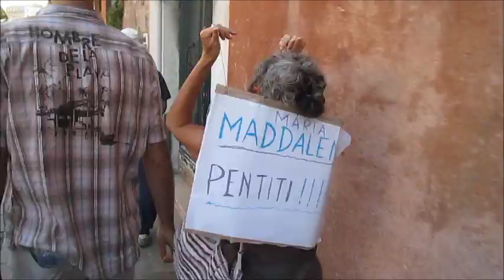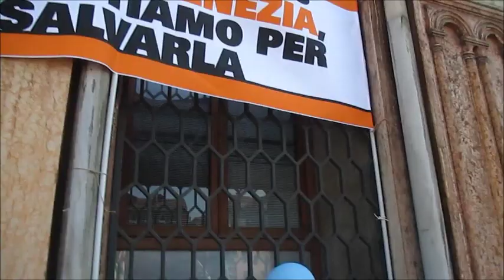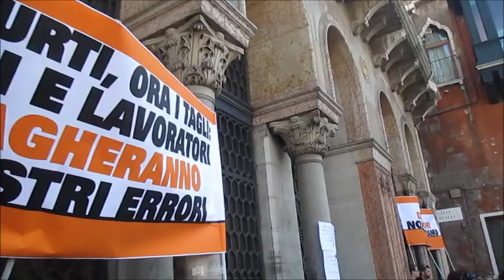Manifestazione di Protesta dei Dipendenti Comunali a Venezia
A Venezia continua lo stato di agitazione dei Dipendenti Comunali: durante la regata Storica un'imponente corteo di circa 1500 persone formato da Lavoratrici e Lavoratori del Comune di Venezia con la partecipazione di numerosi Cittadine/i ha sfilato da Piazzale Roma a Ca' Farsetti per protestare contro i discutibili e penalizzanti tagli apportati dal Commissario Zappalorto ai Servizi Educativi, Sportivi, Sociali e di Polizia Municipale nonchè ai tagli dei già insufficienti stipendi dei Dipendenti Comunali. La manifestazione è stata indetta con la partecipazione di tutte le siglie Sindacali anche se è stata penalizzata dal divieto della Direzione del Personale a poter effettuare una regolare assemblea richiesta dai rappresentanti del dipendenti stessi.